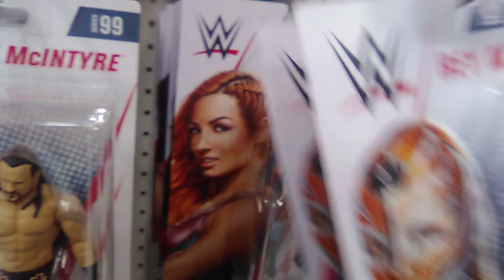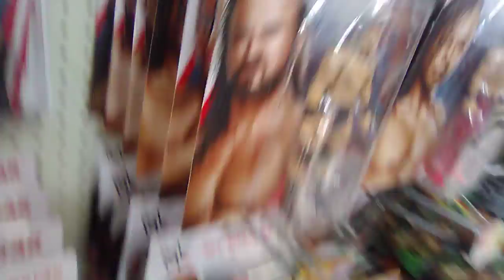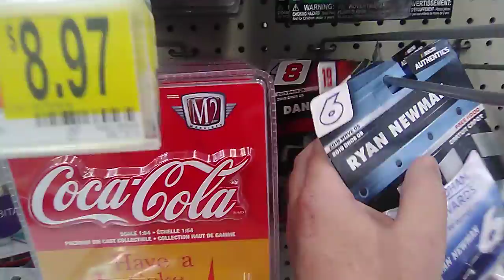Big Lee's Toy Hunt At Walmart (11/06/2019)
type Big Lee's Corner in search, also check out my Teespring Store